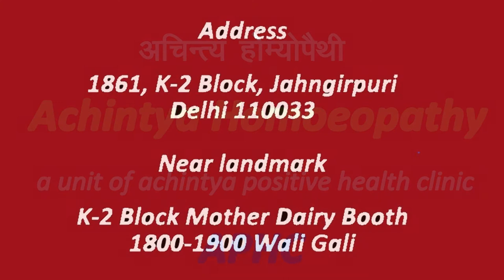SEX AVERSION IN FEMALE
SEX AVERSION IN FEMALE TREATMENT IN HOMOEOPATHY